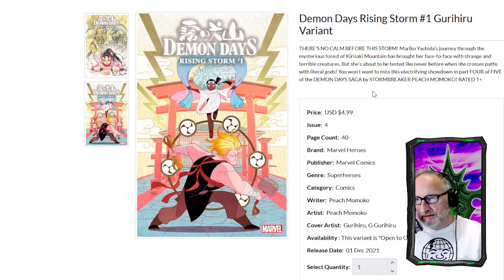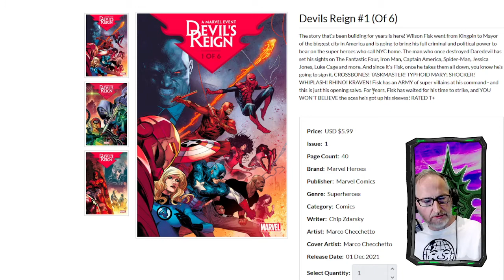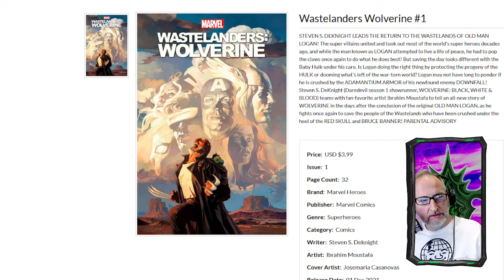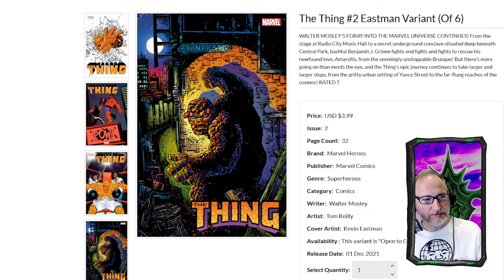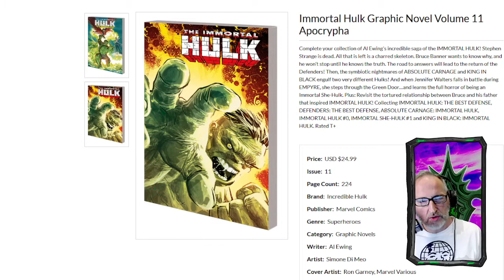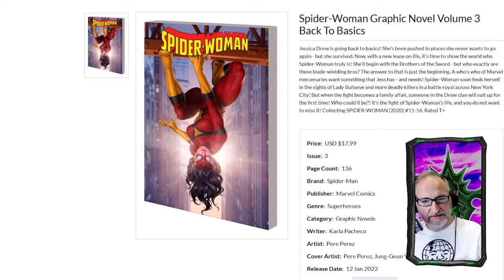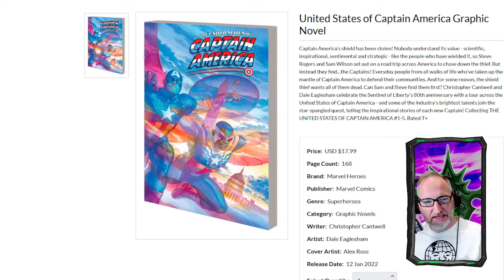FINAL ORDER FOMO Last Chance to Order Marvel Comics arriving on 12/01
Welcome to the return of Final Order FOMO
These books start arriving on Wednesday December 1st at Green Brain Comics

Go to Comichub to order these books directly through Green Brain.